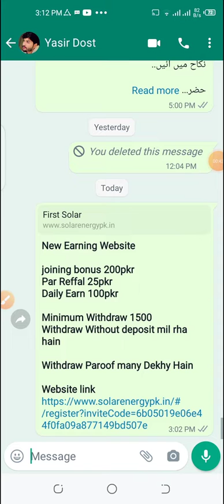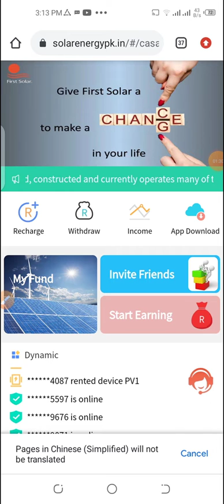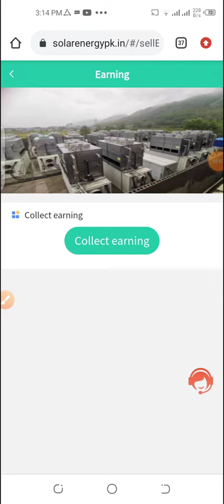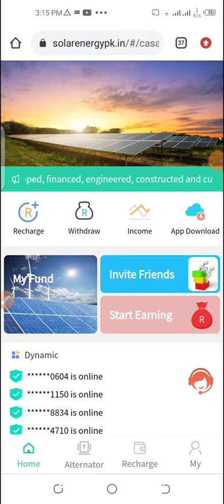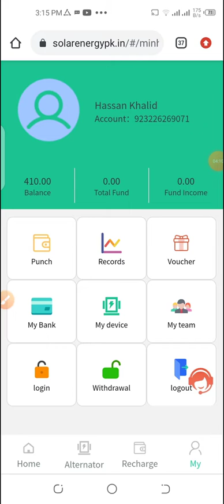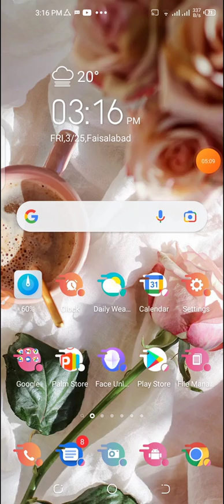How to make money online?, New earning site | just sign up & Make money online | TRICKY HASSAN VLOGS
*joining bonus 200pkr*
*Par Reffal 25pkr*
*Daily Earn 100pkr*

*Withdraw Without deposit mil rha hain*